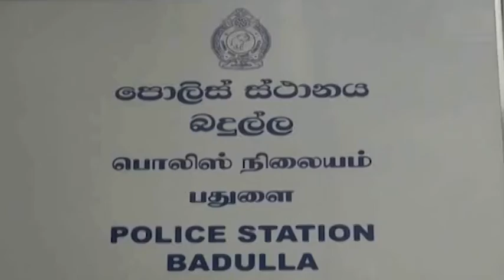Badulla wheeler accident :5 injured